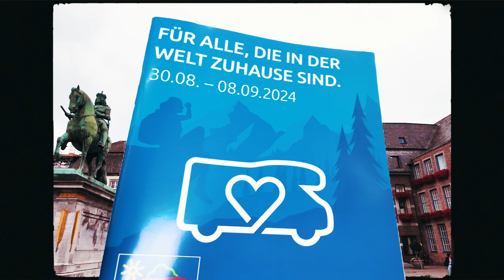Exploring the 63rd Annual Caravan Salon in Düsseldorf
Join us as we explore the 63rd Annual Caravan Salon in Düsseldorf, Germany, the world’s leading trade fair for mobile travel! With over 250,000 visitors and 778 exhibitors from 35 countries, this event showcased the latest in camper vans and caravanning innovation, from luxury motorhomes to compact leisure vehicles, rooftop tents, and cutting-edge accessories. Get an inside look at the newest trends, products, and vehicles in the caravanning world, all spread across 250,000 square meters.